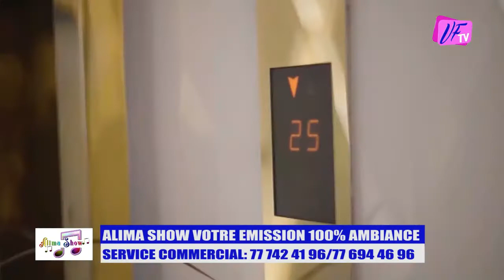VFtv//Alima Show votre émission 100% Ambiance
LA CHAINE DES VALEURS DÉDIÉE AUX FEMMES